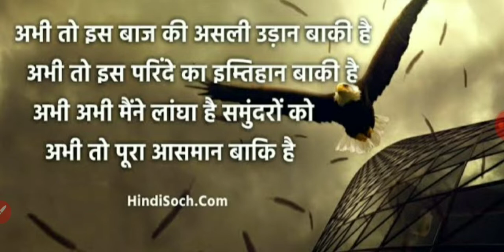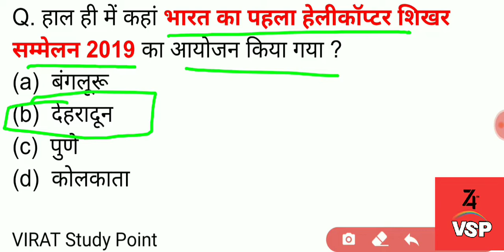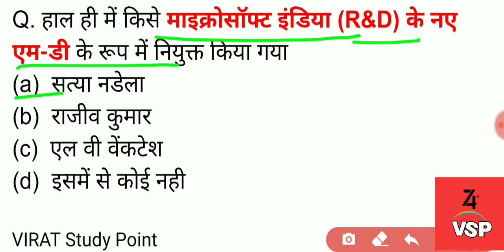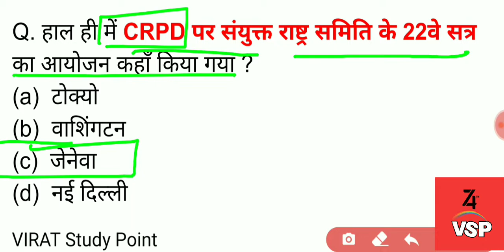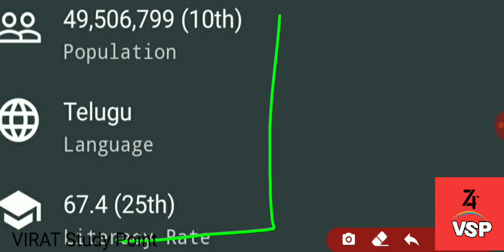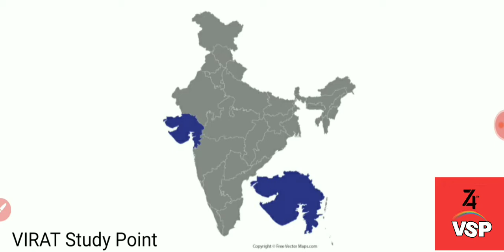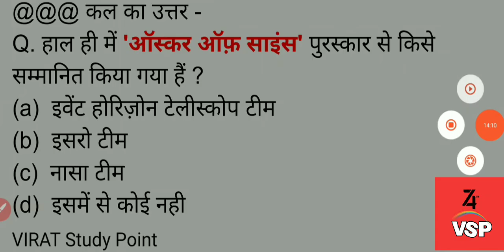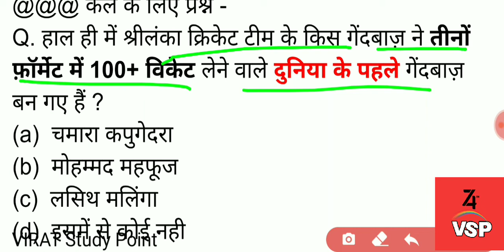Virat Next Dose | 11 September Most Important Current Affairs in Hindi | Today's Current Affairs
Virat Next Dose | 11 September Most Important Current Affairs | Today's Most Important Current Affairs in Hindi .

Your Queries -
  Aaj ki es video main mai 11 September se current affairs k jitne bhee questions ban sakte hain un sabke vishay main charcha karenge .